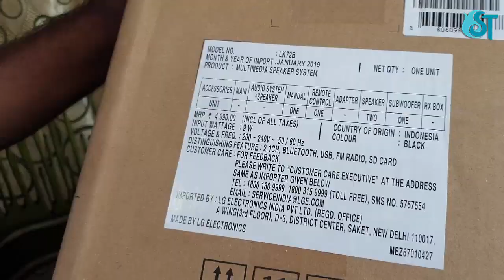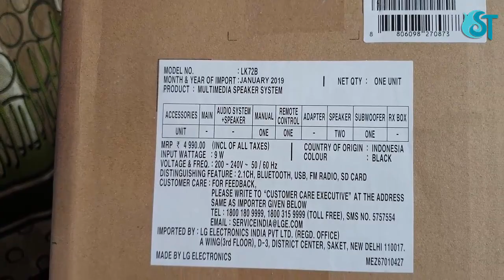UnBoxing LG XBoom LK72B 2.1 Multimedia Speaker In Cheapest Price?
LG - LK72B Boom Blastic Multimedia Speakers